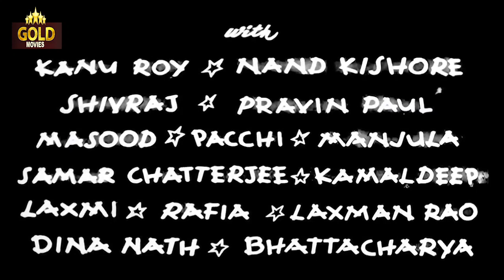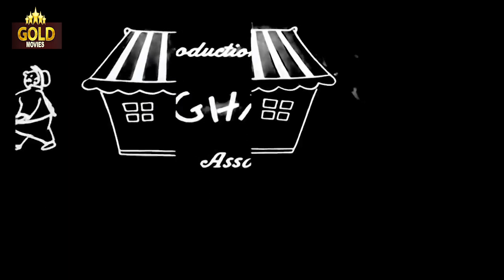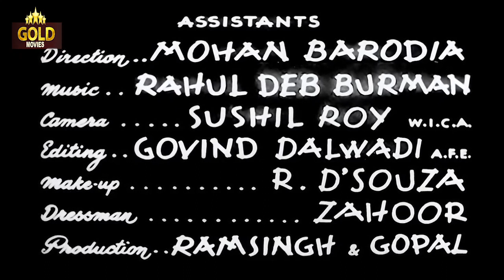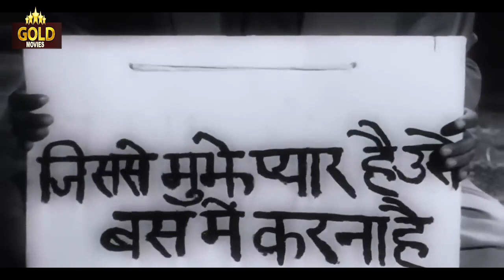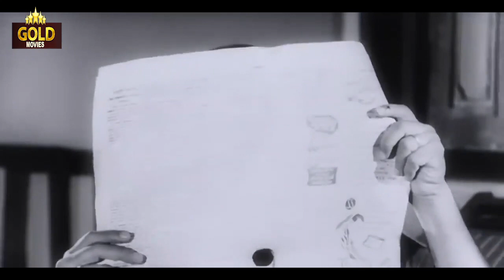Naughty Boy - 1962 - नॉटी बॉय l Bollywood Vintage Full Movie l Kishore Kumar , Kalpana , Sunder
किशोर कुमार की जबरदस्त कॉमेडी फिल्म नॉटी बॉय | Kishore Kumar Superhit Comedy Movie Naughty Boy
Director: Shakti Samanta.
Producer: Shakti Samanta.
Story: Madhusudan Kalelkar.
Screenplay: Madhusudan Kalelkar.
Dialogue: Vrajendra Gaur.
Music Director: S.D. Burman
Lyricist: Shailendra
Actor: Kishore Kumar, Kalpana, Sunder, Kundan, Madan Puri, Kanu Roy - I, Nand Kishore, Shivraj, Praveen Paul, Masood, Pachhi, Manjula, Samar Chatterjee, Kamaldeep, Laxmi, Rafia, Laxman Rao, Dinanath, Bhattacharya

Synopsis :- Pritam (Kishore Kumar) works as a Book-keeper in an Export Import Firm and does not have a roof to live under. When he goes to search for accommodation, he runs into a friend, Jagdish, who takes him to a rooming house and lets him share one room with himself, Kavi Viyogi, and Bhimsen. The landlady has very strict rules for all her tenants to wit: No one is allowed to romance on her property. On a rainy day when Pritam goes to buy milk, he runs into a beautiful girl, Meena Sharma (Kalpana), and their umbrellas get entangled, and when freed get interchanged. He goes to look for her house and finds she lives with her maternal uncle, a music maestro of sorts, and Pritam enrolls himself in his class. Pritam and Meena continue meeting and fall in love with each other. When Meena's sister is about to get married, she travels to Poona and that's when Pritam finds out that her train had an accident and she has been listed as one of the dead. Heart-broken and devastated he is severely depressed, until his co-workers decide that he should go for a picnic and this does cheer him considerably. In this cheerful state he returns home and decides to carry on with life without Meena. It is then Meena returns back, quite very much alive, and finds that Pritam is not in a state of mourning but is enjoying life to the fullest. She decides to teach him a lesson that he will never forget. Watch what happens when the lesson commences and what impact this has on our care-free friend - who is currently wooing a dancer by the name of Edna Wong.